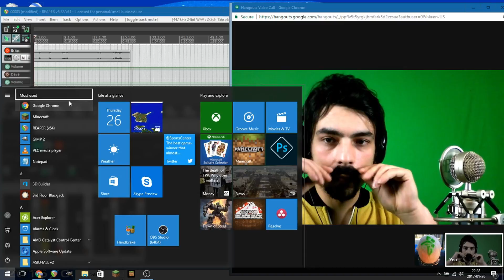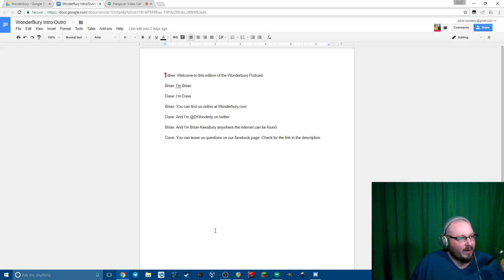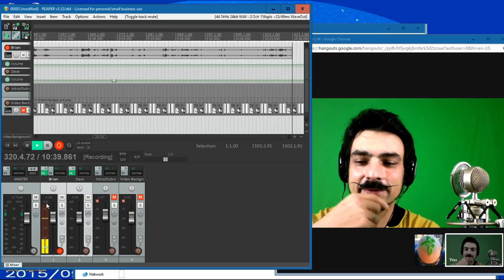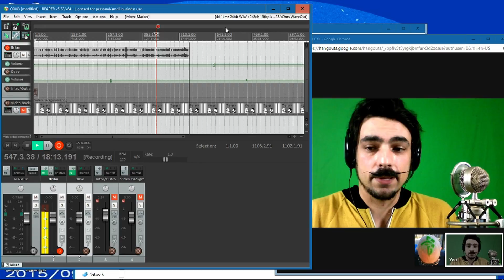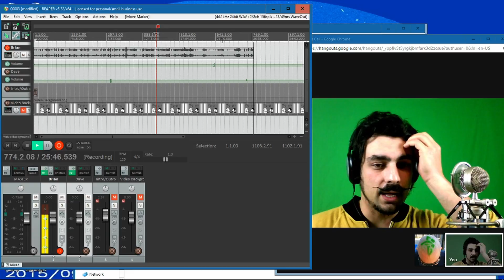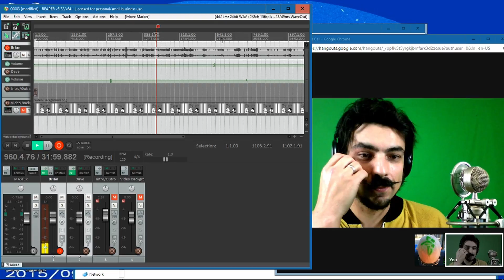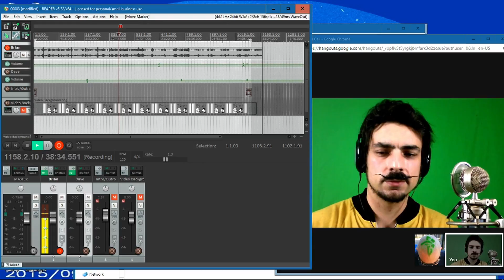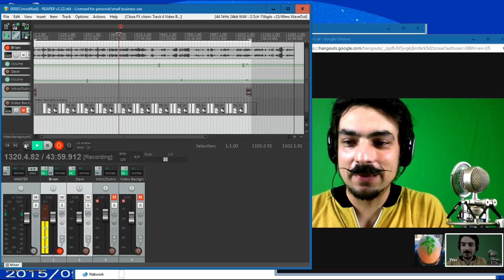BTS - Wonderbury Podcast #4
BTS is a Behind the Scenes look in the setting up and recording of a Wonderbury Podcast. Check back weekly for more content.
We’re not just two guys talking about tech, we are two tech guys talking about life